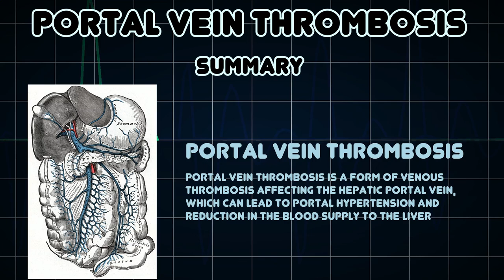Portal vein thrombosis (Medical Condition)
Symptoms, risk factors and treatments of Portal vein thrombosis (Medical Condition)

Portal vein thrombosis is a form of venous thrombosis affecting the hepatic portal vein, which can lead to portal hypertension and reduction in the blood supply to the liver